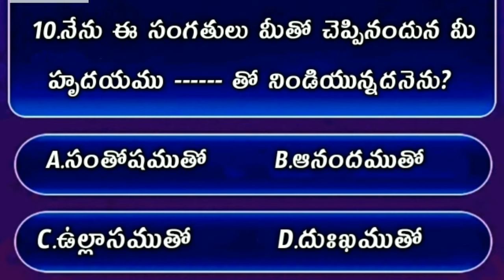Bible Quiz On John The Gospel #85 | Bible Quiz In Telugu | యోహాను సువార్త నుండి బైబిల్ క్విజ్